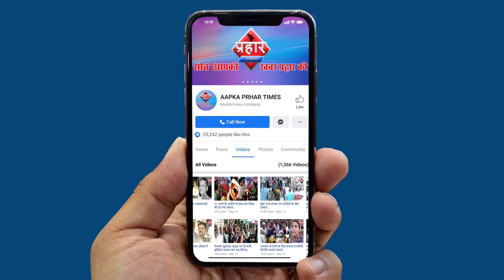शील महापे रोड पर केमिकल टैंकर में लगी भीषण आग बिच सड़क पर जला टैंकर||Aapka Prahar Times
केमिकल टैंकर में लगी भीषण आग बिच सड़क पर जला टैंकर
घायल चालक को अस्पताल में भर्ती किया गया
डिवाइडर से टकराकर पलटी हुआ टैंकर